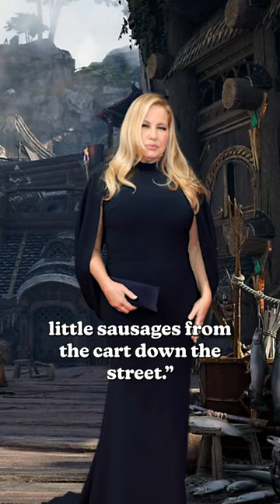Jennifer Coolidge in God of War?